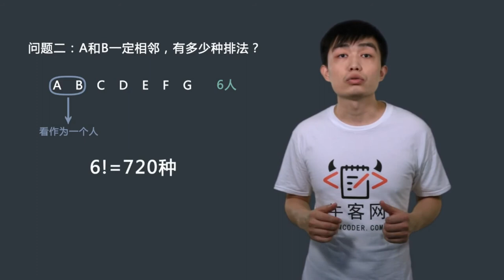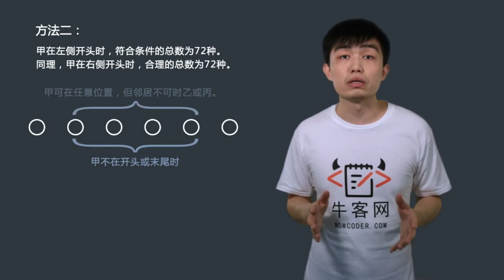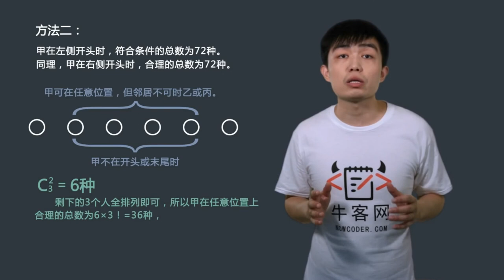直通BAT算法精讲-09 排列组合（1）